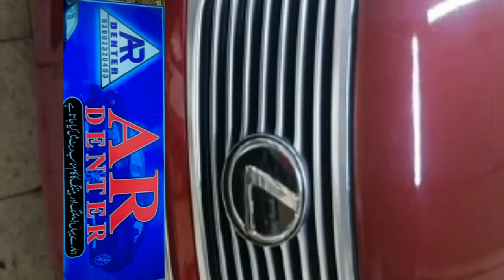Lexus 460 Review Accident | Denting and Painting.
Agar aap chahte hain keh aap apni cars achi bane to humare workshop par aik bar zaroor visit karain.

AR DENTER aik baaitmaad  Workshop hai aik bar zaroor aazmaye.

Aur agar aur Lexus car ki Denting and Painting Review Dekhna Chahte hai to niche Link ko open
Karain

Lexus 570 ki Denting and Painting

BMW 550i ki Denting and Painting

Hum Chahte hain ke Aapki Gari Jaldi aur Saaf kaam Ho Aur paise bhai Kam kharch Hon

Humari 3 workshop hain sab par Denting and Painting Ka Kaam hota hai New and Old sab Gariyan Banayi Jati Hain

Aapki Gari Ke Har Masle ka Hal Akmal Akmal

Humare channel main Accident ki videos
Nissan Patrol  Camry  Toyota Corolla  Toyota GLI  XLI   BMW  SUZUKI Hondai  Honda city Honda Civic aur Bohat se Gariyon ki Denting and Painting ki videos hai.